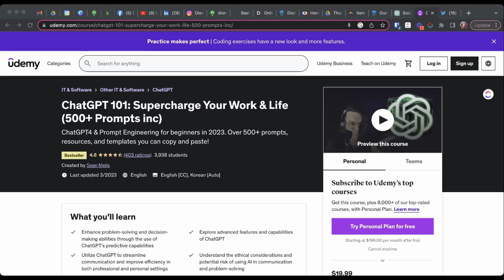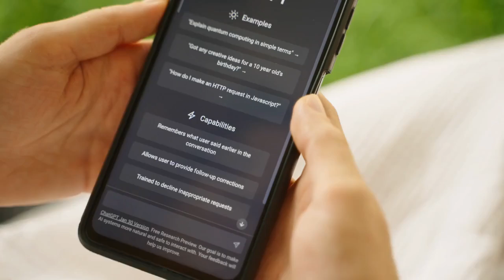Can other people see my chats on ChatGPT?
for more certification exam prep courses